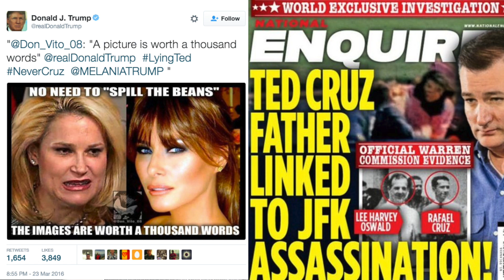Call Donald J. Trump: Tribulation Trump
Mail Gifts To:
ATLAH Church
38 West 123rd Street